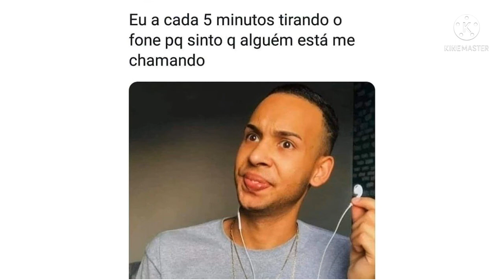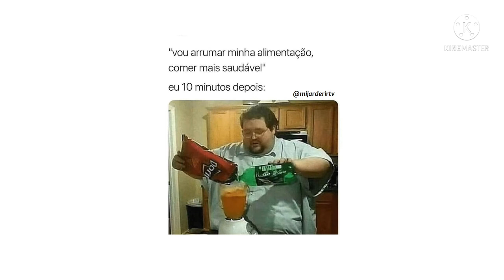memes em imagens